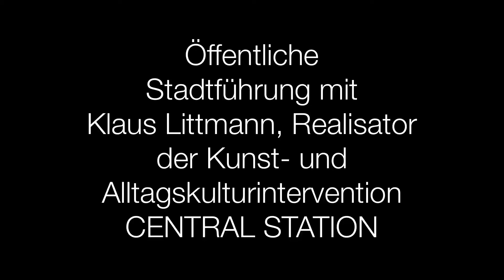Öffentliche Stadtführung mit Klaus Littmann, CENTRAL STATION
Nächste Termine:
28. November 2017, 18 Uhr
Ohne Anmeldung, freier Eintritt

CENTRAL STATION
STERNENGASSE 19/1. UG
CH-4051 BASEL